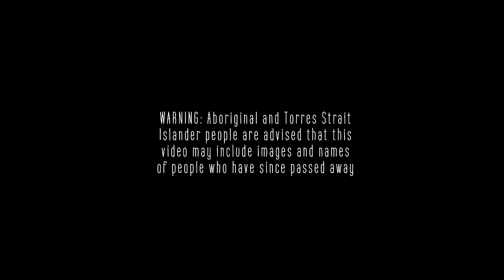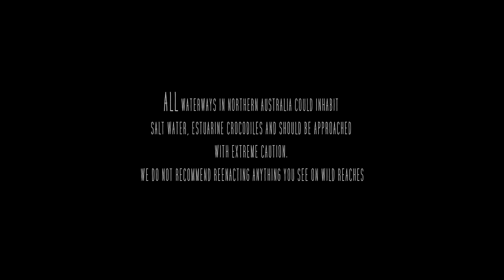Hunting barramundi deep in Aboriginal lands of Northern Australia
For our 100th EPISODE we're deep in untouched Aboriginal Lands of Cape York, Northern Australia, deeper than Iv ever been before into a coastline that Iv dreamt of for years and years. We're in Uutaalnganu Country with traditional owners and we're hunting down Barramundi for dinner for the whole family. This episode has it all, bush tucker, fishing, bogged in the Land Cruiser, and some ancient culture.
I want to take a moment to thank all of you for helping the channel get to 100 episodes, youre all legends! Now lest make 1000 more!